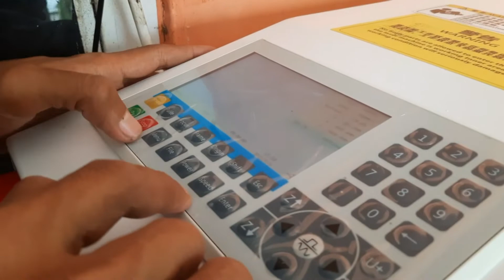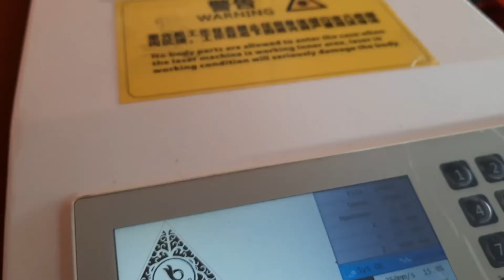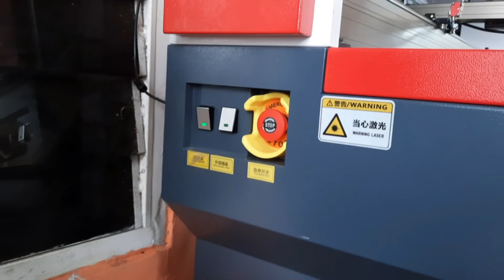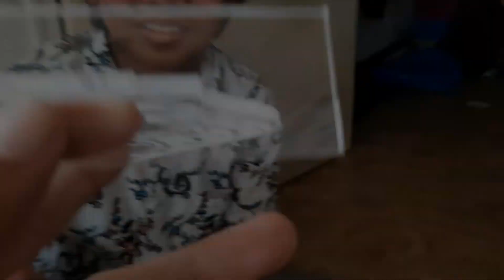PROSES PEMBUATAN VANDEL AKRILIK FULL GRAFIR CUTTING